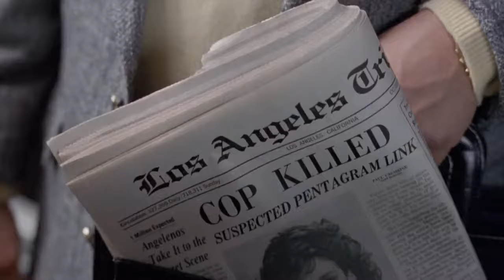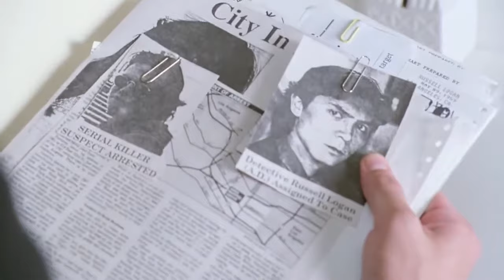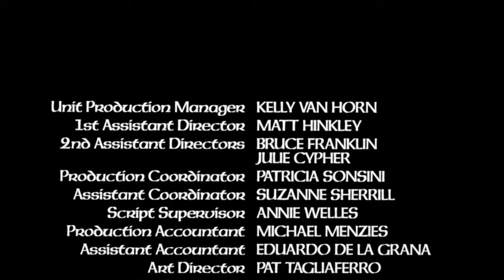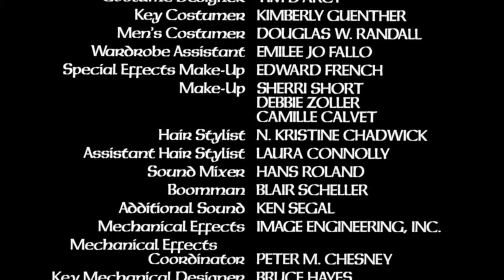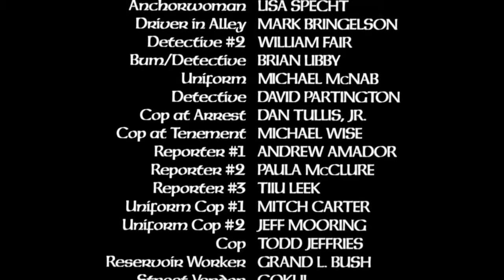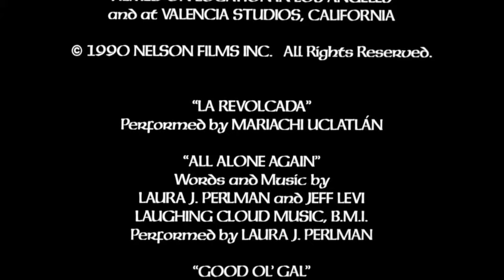The First Power - 1990 (Full Movie)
A young man born out of an incestuous relationship, after enduring an emotionally scarring youth, becomes a weapon of evil and gives in to the dark side of forces. He kills with such ferocity that he becomes the most important target of the L.A.P.D. Detective Russell Logan engages in a battle of wits with Channing in life and after departure. It appears that Channing can not be stopped, but Logan has a couple of hints of his own to fit Channing's
- "First Power".
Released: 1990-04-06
Genre: Crime, Horror, Thriller
Casts: Carmen Argenziano, Dennis Lipscomb, Jeff Kober, Mykelti Williamson, David Gale
Actor : Lou Diamonds Phillips
Duration: 98 min
Country: United States of America
Production: Orion Pictures, Nelson Entertainment, Interscope Communications
Watch Free Online HD - HQ
rare 90s movies films 1990's